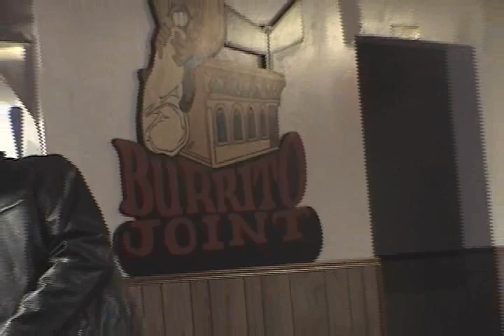Feliz Navidad-2011.wmv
Estrellas de Burrito Joint,estrellas del pueblo,
posada 2011, Indianapolis,artistas,cantantes.BJ,
estrellas de mi pueblo,navidad 2011,diciembre 2011,
posada burrito Joint,posada.